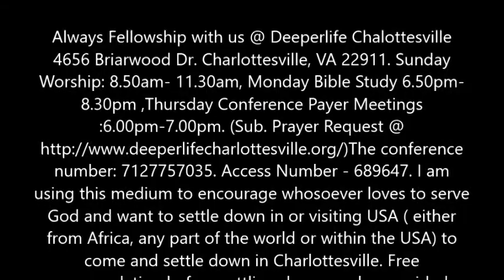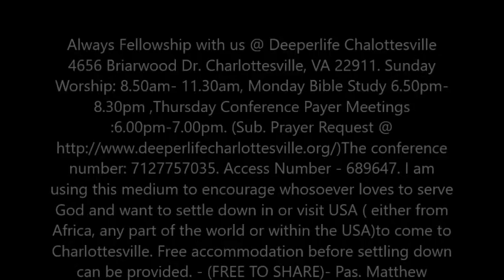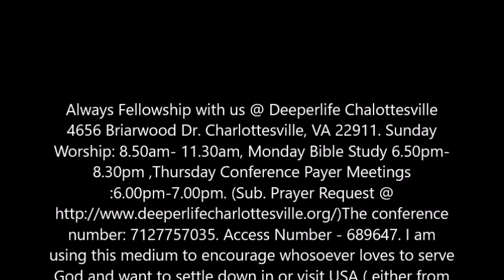CHRIST COUNSEL TO LUKEWARM CHURCH - PASTOR W.F. KUMUYI